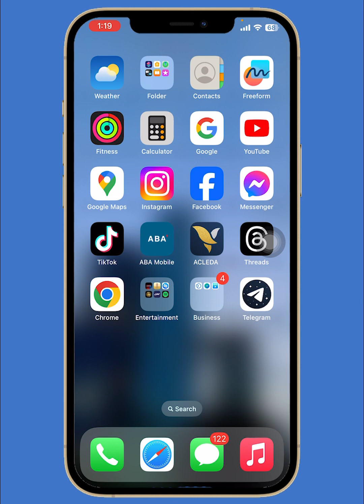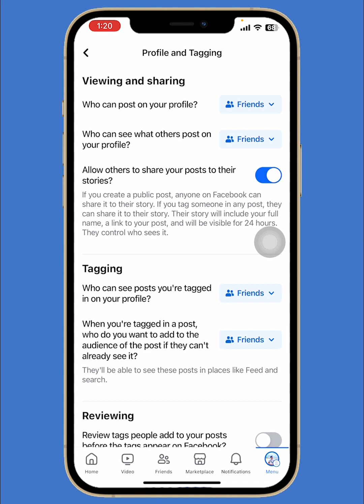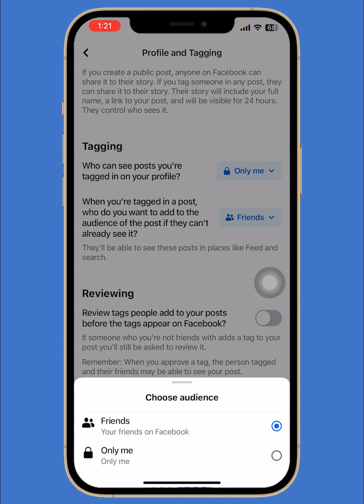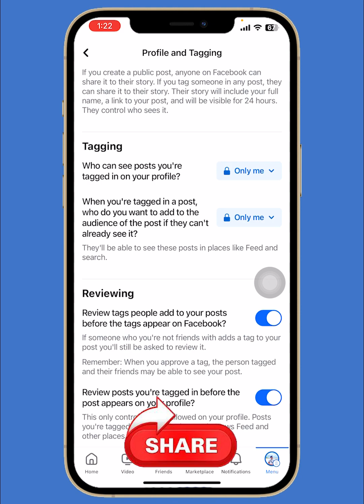របៀបបិតកុំអោយគេ Tag Post ចូល Account Facebook យើង/ How to turn off tag from another on Facebook